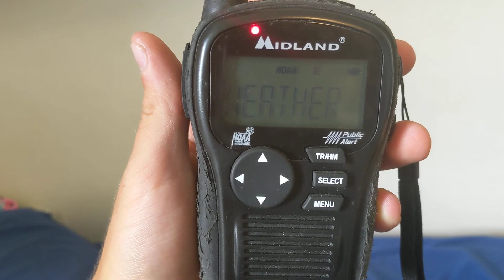EAS 2429 SVR ON WWF35